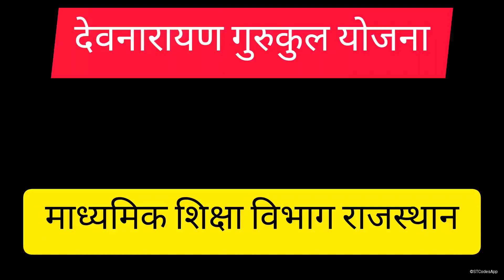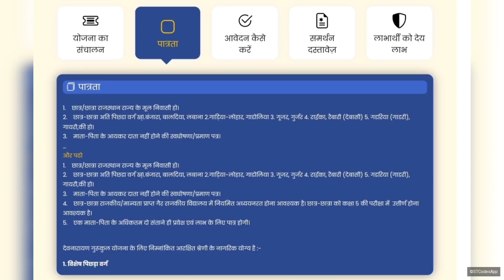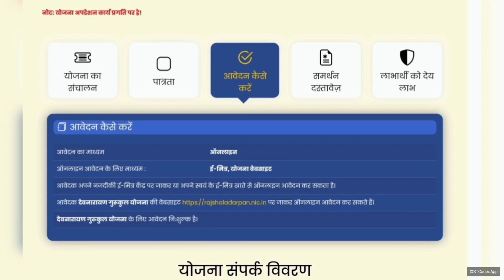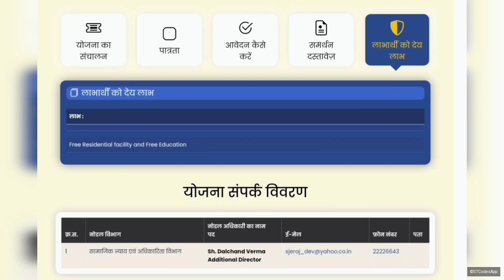देवनारायण गुरुकुल योजना devnarayan gurukul yojana ke liye apply kaise kare free education & hostel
देवनारायण योजना के लिए क्या क्या डॉक्यूमेंट्स चाइए
देवनारायण गुरुकुल योजना का लाभ किस किस को मिलता है
देवनारायण योजना क्या है
देवनारायण गुरुकुल योजना में क्या लाभ मिलेगा
@HealthyHelpHindi न्यू वीडियो रेबारी गुर्जर अति पिछड़ा वर्ग योजना free education yojana free hostel yojana